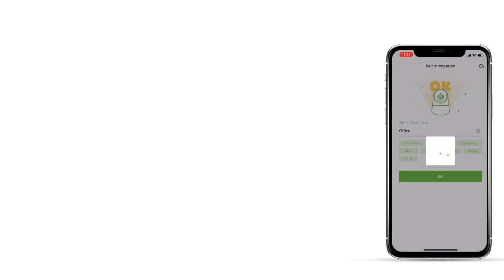HotSpot Connection H-Series: A Reliable and Efficient Connectivity Solution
HotSpot Connection H - Series is presented as a solution for connectivity needs, with a focus on reliability and efficiency.